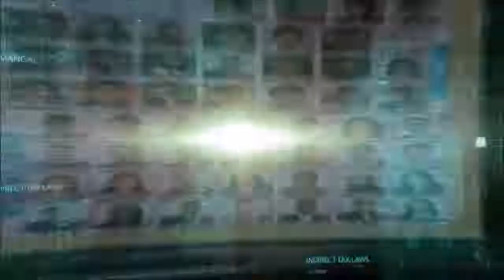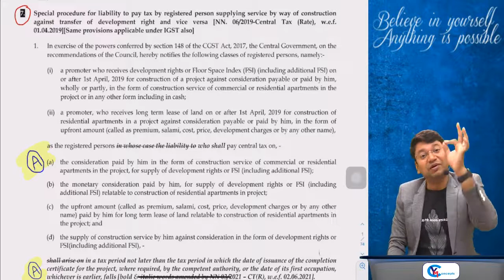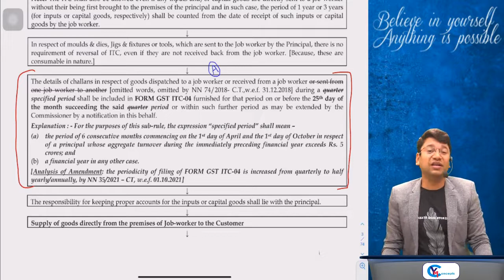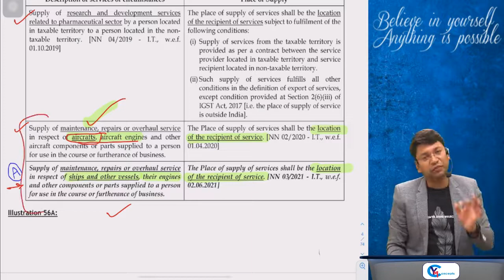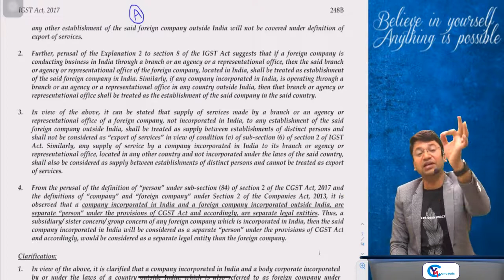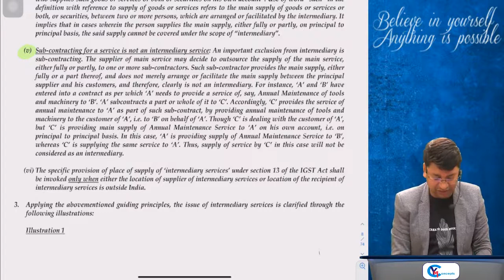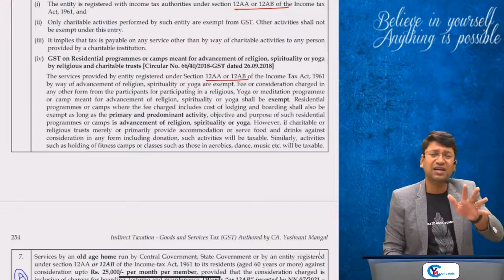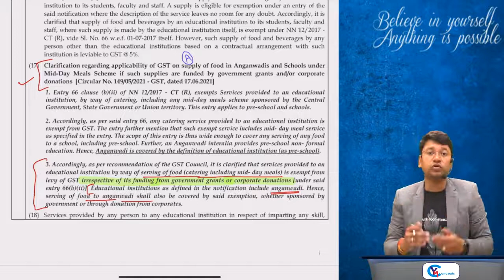CA Final GST | Amendment Lecture For May 22 | Part 1 | CA Yashvant Mangal